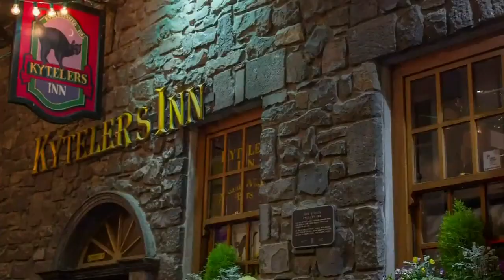Here's the story of how Halloween originated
Lorraine Simpson travels across the globe to Ireland to bring us a Halloween History lesson.